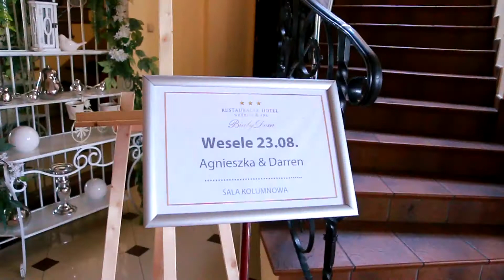skrót - teledysk ślubny | Agnieszka & Darren - 23.08.2018 | DB Studio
. Jeśli chcesz utrwalić wyjątkową chwile jaką jest Twój ślub i jeśli chcesz, aby Wasz film był niezapomnianą pamiątką, to jesteśmy Firmą, która spełni Wasze oczekiwania.